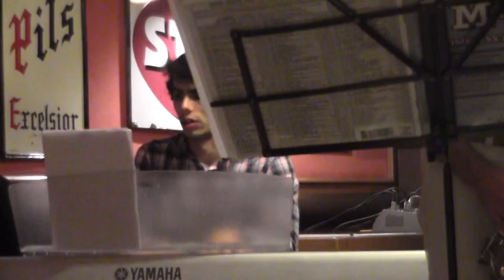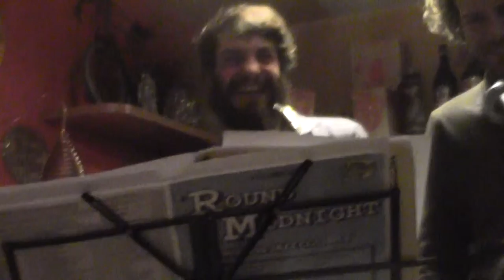Jazzwoche 5et @Doppio Malto 3.12.2015 009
Doppio Malto Brewing Company, Erba CO